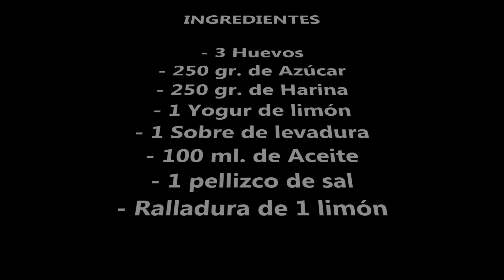Bizcocho de limon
Bizcocho de limón. El paso a paso de la rica receta del bizcocho de limón, una receta sencilla que siempre sale bien.

Si te gusta el vídeo, por favor, dale al "ME GUSTA" o a "COMPARTIR", así los demás también podrán disfrutar de estas recetas caseras ¡GRACIAS!